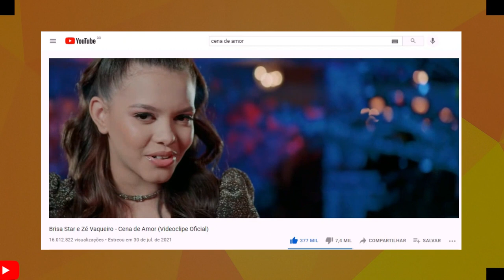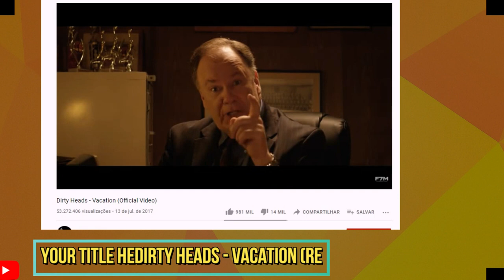EM FIM REVELADO A VERDADE DA MÚSICA CENA DE AMOR DE BRISA STAR E ZÉ VAQUEIRO-E HOJE TEM VAQUEIRO SM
REVELANDO ALGUMAS CURIOSIDADES DA MÚSICA CENA DE AMOR DE BRISA STAR E ZÉ VAQUEIRO E A MÚSICA HOJE TEM VAQUEIRO SM